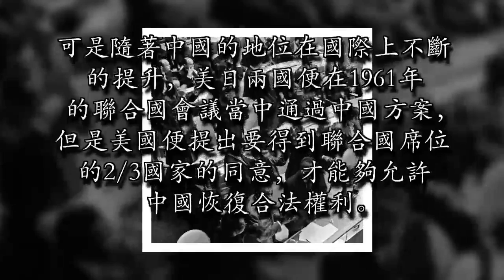中國一鄰國，阻撓中國重進聯合國20年，如今一心愿始終無法實現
中國在聯合國的地位的變化，也是能夠體現我國實力的不斷強盛。當時我國恢復在聯合國的權利之後，負責我國外交事務的喬冠華在第26屆聯大上非常的開心。當時有西方的記者，詢問喬冠華是什麼心情，他並沒有回答，反而是因為喜悅而笑個不停，於是便有了這張經典的照片，當時西方記者將它稱為喬的笑、

可能有的國家，對於中國代表隊的喜悅，不知道是怎麼回事。當時新中國從1949年成立之後，便一直到聯合國當中申訴恢復自己的權利。終於經過20多年的努力之後，在1971年成功的將中國在聯合國的權利恢復過來。當時國人在得知這則消息之後，更是激動不已。為能夠重返聯合國的席位當中，不知道我國為此付出多少的努力，很多心酸是局外人所不理解的。當時美國和日本是中國重返聯合國的最大阻礙，在二戰結束之後，美國便力爭讓中國進入到聯合國的席位當中。當時的英國便趁機將法國也拉進來，最終在美國的幫助下，使得中國也成功的進入到常任理事國當中。但是美國人沒有想到的是，中國的實力在短短的幾年時間裡面，得到快速的發展。於是美國便將自己的戰略進行改變，由當初的扶持中國變成日本。從此日本便成為美國在亞洲的據點，美國對於中國的圍堵策略當中